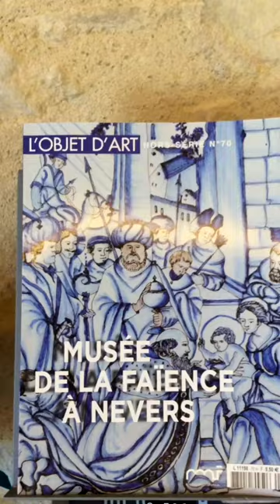(R) Visitez le Musée de la Faïence et des Beaux-Arts Frédéric Blandin à Nevers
Nous sommes heureux de vous présenter le Musée de la Faïence et des Beaux-Arts de Nevers, un lieu de culture unique où les visiteurs peuvent découvrir des collections de faïence et de verres émaillés uniques, réalisées dès le XVIe siècle. Fondé en 1844 par le maire de l'époque, Jean Desveaux, artiste amateur, le musée a été officiellement reconnu en 2013 sous le nom de Musée de la Faïence et des Beaux-Arts Frédéric Blandin .

Les collections du musée sont très variées et comprennent environ 18 000 objets, allant des peintures et sculptures aux céramiques et verres. La faïence de Nevers, qui est la principale collection du musée, se distingue par son style unique et son savoir-faire. Les pièces exposées reflètent la richesse de l'histoire de la ville de Nevers, ainsi que les influences artistiques de la Renaissance.

Le Musée de la Faïence et des Beaux-Arts est installé sur les vestiges de l'ancienne abbaye Notre-Dame, ce qui en fait un lieu chargé d'histoire. La visite du musée est un voyage dans le temps qui permet de découvrir l'évolution de la production de faïence à Nevers, ainsi que l'importance de cette production pour l'économie locale. Les visiteurs peuvent admirer des pièces rares et exceptionnelles, dont certaines datent du XVIIe siècle.

Le musée organise régulièrement des expositions temporaires qui permettent de découvrir d'autres facettes de l'art et de l'histoire de Nevers. Le programme des expositions est disponible sur le site officiel du musée.

Le Musée de la Faïence et des Beaux-Arts est ouvert tous les jours sauf le mardi et les jours fériés. Les horaires d'ouverture varient en fonction des saisons, il est donc recommandé de consulter le site officiel pour connaître les horaires en vigueur.

En conclusion, le Musée de la Faïence et des Beaux-Arts de Nevers est un lieu incontournable pour tous les amateurs d'art et d'histoire. Les collections uniques du musée, ainsi que son emplacement historique, en font un lieu de culture à ne pas manquer.

Nous vous invitons à découvrir ce lieu d'exception lors de votre prochaine visite à Nevers.Musée de la Faïence et des Beaux - Arts Fréderic Blandin aménagé sur les ruines de l’ancienne abbaye Notre-Dame, le Musée de la Faïence et des Beaux-Arts se démarque par ses collections uniques réalisées à Nevers dès le XVIe siècle : il se compte d’une part de la faïence de Nevers, et d’autre part des verres émaillés.
Les amoureux des Beaux-Arts découvriront aussi de quoi assouvir leur curiosité, avec objets d’art et tableaux de maître